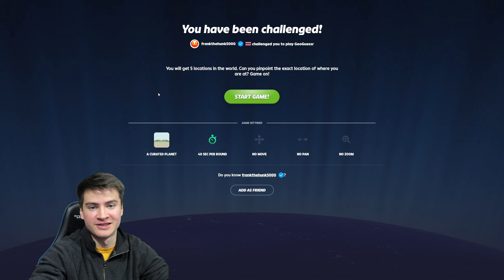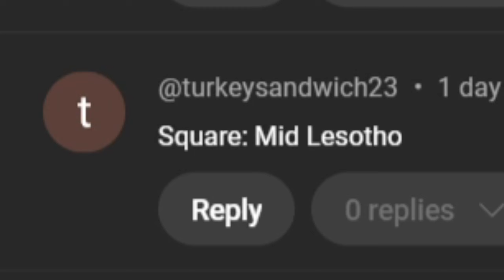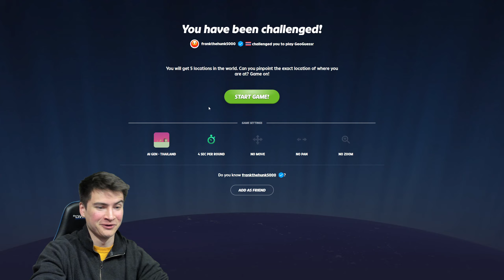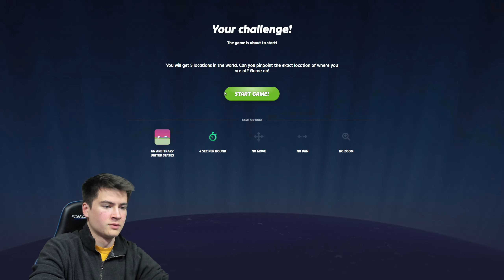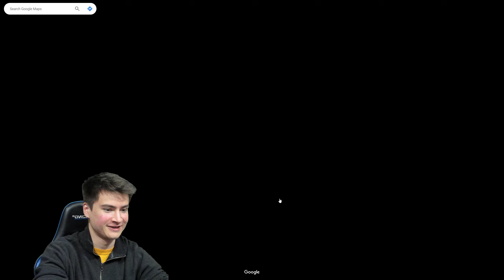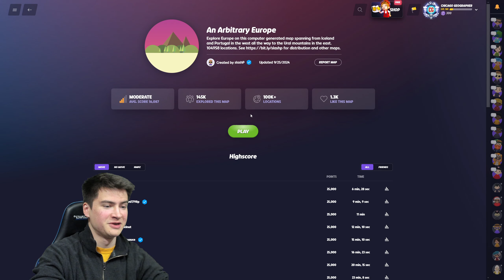IRL Repeat - Rainbolt Pro GeoGuessr Games 9/25/24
STREAMS @ every Tuesday, Thursday, and Saturday